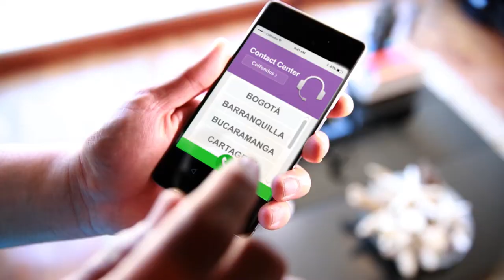Colfondos. Stefano Patane. Retiro de Cesantias 07702/2017